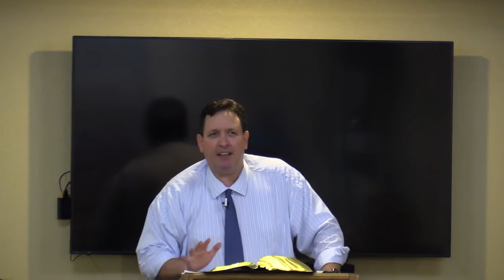The Healing of the Lame Man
Sermon Details:
This healing of the lame man on the Sabbath became the trigger point for intense persecution from the Jewish leaders, and what is more, Jesus seemed intent on bringing this hatred and hostility out into the open.